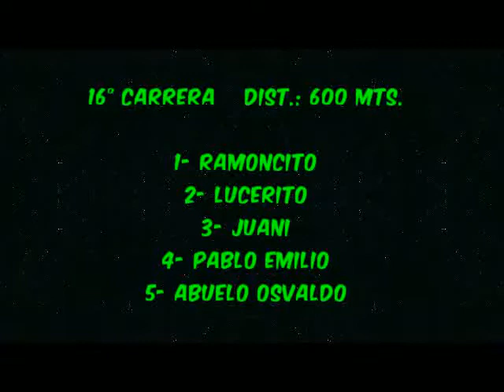16° Carrera "Pablo Emilio" Viedma 28-2-21